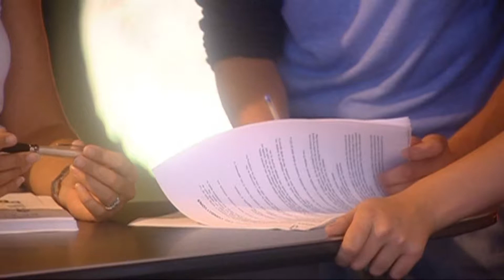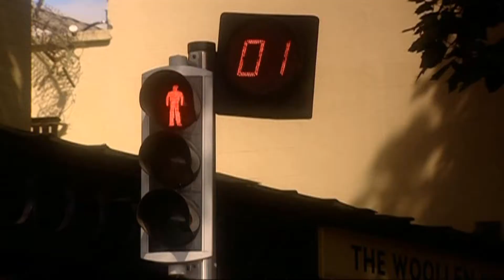Lets Look at the Law: What is the Law?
Objective:
To facilitate the students in developing their own understanding of what the law is.

Aims:
• To allow each student participate in forming a personal definition of the law
• To enable students to apply their theoretical
knowledge of the law to everyday situations